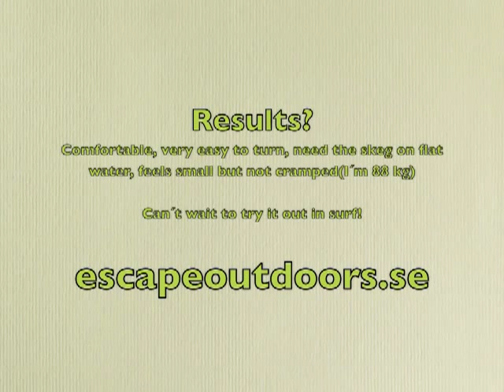Test Sea Bird Scott LV Sea Kayak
Short first paddle with our new kayak: SeaBird Scott LV. Very nice boat. Flat water does not do it justice but performance was ok never the less. It sits very low in the water with me in the cockpit...